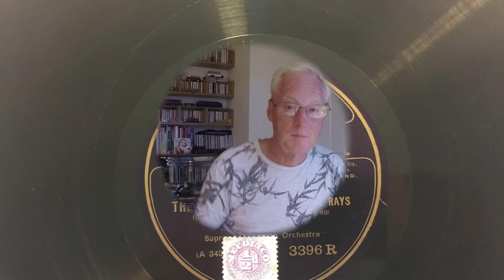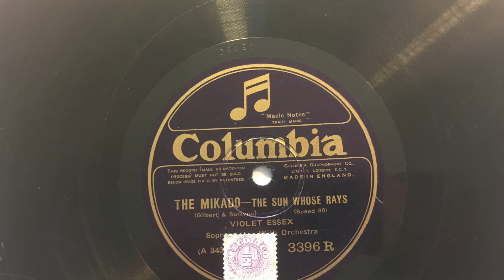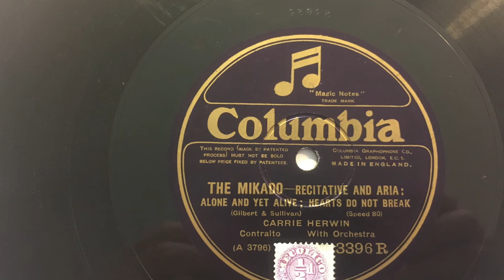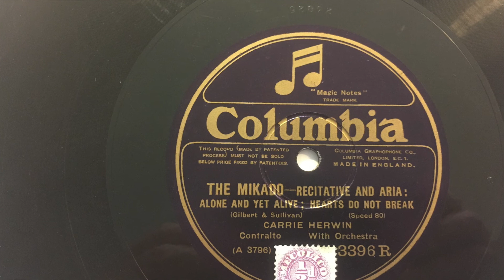A Tune a day (3rd May 20) Keep Covid-19 Away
More Mikado recording for a second time 2 sides.

See you all on Friday 5th May 20

Warm regards

Richard